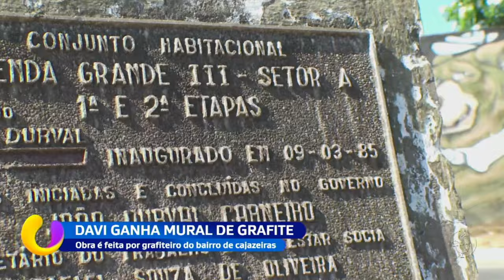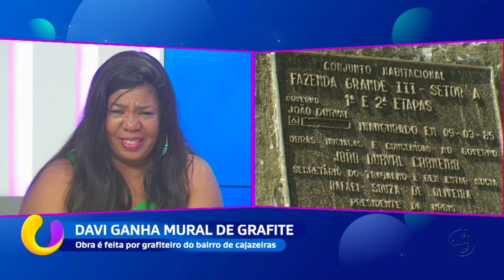BBB 24: Davi ganha um mural de grafite